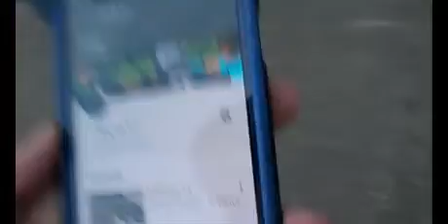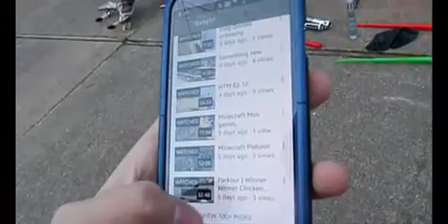Last Day of Grounding